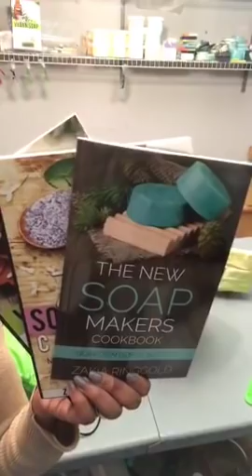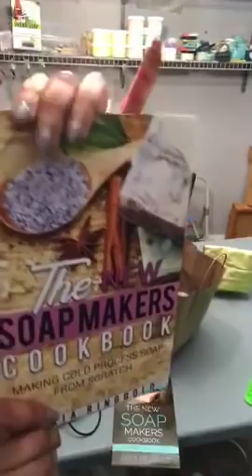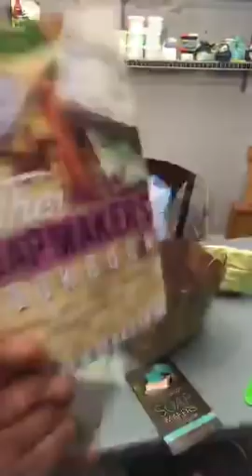Soap Supply Haul and Experience at a Soap Maker Meetup - Live Stream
See what I got in this soap making haul from a local Soap Makers Meetup. If you ever wondered what it's like to attend a meetup I share my experience in this live stream. I discuss my soap supply haul, classes, the goodie bags, destashing and more.

I also share what I learned regarding serums and my new potential product line. I'm not sure why the video quality is so bad. I will record future YouTube Videos on it's own camera.